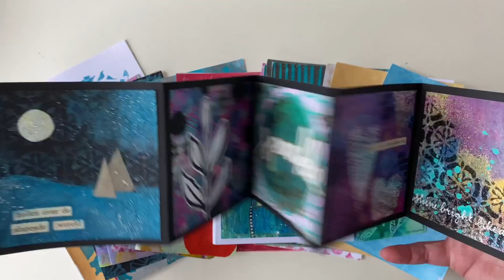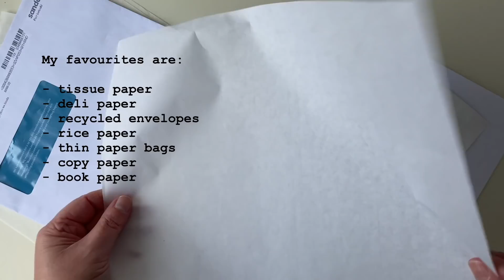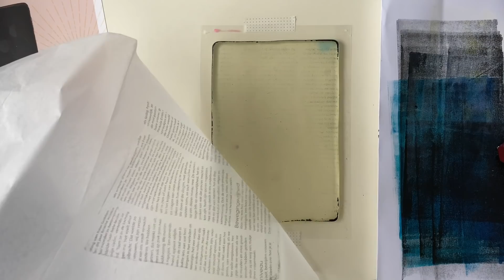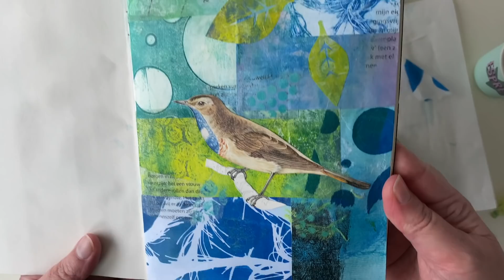Collage with Gelli Arts® Gel Prints by Marsha Valk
In this video, Gelli Arts® Artist Marsha Valk uses gel printed papers and our Journal Printing Kit to create beautiful collages. What a great way to kick off the new year, in a new art journal!